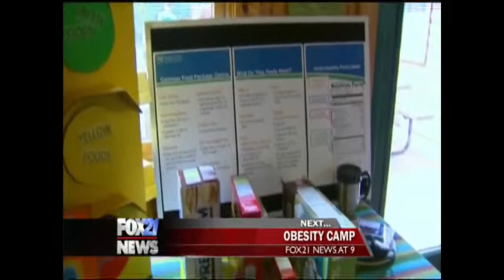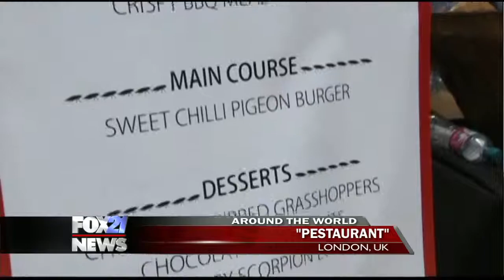ANCHOR CLIPS 8 19